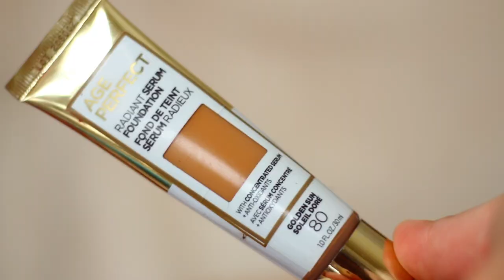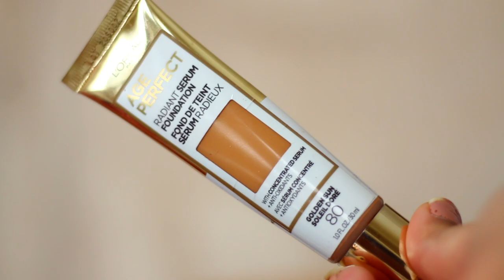TOP 5 Best Full Coverage Foundation Review | HINDI | Simor Singh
sharing my TOP 5 Best Full Coverage Foundation Review | HINDI | Simor Singh

Foundations I Mentioned

1.Wet n wild photo focus foundation swatches (Desert Beige)
2.Milani 2 in 1 foundation (05a natural beige)
3.Maybelline fit me matte and poreless (228 Soft Tan)
4.Maybelline Stay Matte Foundation (220 Natural Beige)
5.l'oreal Age Perfect Radiant Serum Foundation (80 Golden Sun)

SIMOR SINGH

1. How old is Himmat?

2.  Hubby’s Profession?

3. Where am I from?

4. Where am I from Punjab?

5. Where am I working?

7. Our Religions

LOVE ...